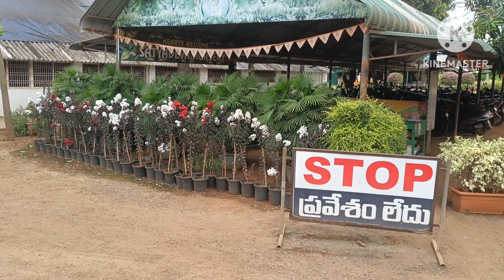ఈరోజు ఇంకో కొత్త నర్సరీ తో వచ్చేసాంnurserylive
ఇలాంటి నర్సరీని కచ్చితంగా చూడాలిnurserylive